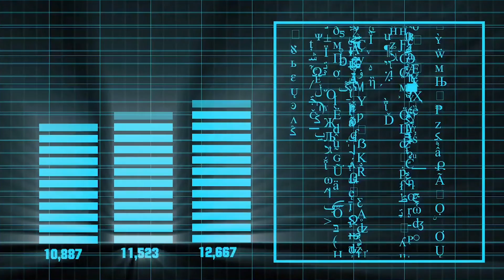Mi Katam Tak Hen II Contestant No. 70 II KOM TV SUPER SINGER 2020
KOM TV SUPER SINGER 2020
Contestant No. 70
Singer : Elis
Song : Mi Katam Tak Hen

Super Singer 2020 Registration is Open from today till 30th of September.